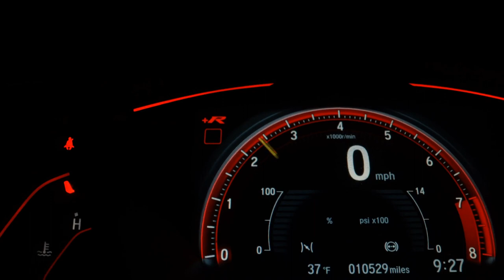VOLKSWAGEN NIVUS - 2022 - Sorocaba/SP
NIVUS HIGHLINE 200TSI 1.0 TURBO FLEX 2022 *IMPECÁVEL AUTOMÁTICO COM PADDLE SHIFT

Freios ABS, Air Bags Motorista/Passageiro/Colunas Centrais e Bancos Dianteiros, Direção Elétrica, Painel/Computador de Bordo e Ar Condicionado Digital, Vidros/Travas e Retrovisores Elétricos com Abertura e Recolhimento Automático, Painel Custer com Mega Tela Multimídia Touche com Sistema Integrado e Conexões USB/Bluetooth/GPS e Sensor de Ré Áudio Visual, Volante com Comandos de Acessos Rápidos, Bancos em Couro com Ajustes de Altura no Assento do Motorista e Sistema Isofix nos Bancos Traseiro, Console Central com Porta Copos e Dispenser, Faróis de Neblina, Rack de Teto, Rodas de Liga Leve, Desembaçador e Limpador do Vidro Traseiro.

Veículo: VOLKSWAGEN / NIVUS 1.0 200 TSI HIGHLINE
Ano: 2022/2022
Combustível: FLEX
Portas: 4 PORTAS
Câmbio: Automático
Cor: CINZA
KM: 68.000

✅ Air Bag
✅ Alarme
✅ Ar Condicionado
✅ Desembaçador Traseiro
✅ Encosto de Cabeça Traseiro
✅ Freio ABS
✅ GPS
✅ Rádio
✅ Retrovisores Elétricos
✅ Travas Elétricas
✅ Vidros Elétricos
✅ Volante com Regulagem de Altura
✅ Limpador Traseiro
✅ Air Bag Lateral
✅ Kit Multimídia
✅ Trio Elétrico
✅ Piloto Automático
✅ Farol de Neblina
✅ Entrada USB
✅ Controle de Som no Volante
✅ Bluetooth
✅ Porta Copos
✅ Trava Elétrica Central
✅ Direção Elétrica
✅ Câmbio no Volante (Borboleta)
✅ Ar Digital
✅ Sistema ISOFIX
✅ Start-Stop
✅ Console Central
✅ Protetor de Cárter
✅ Rádio USB
✅ Retrovisor Retrátil
✅ Som Original